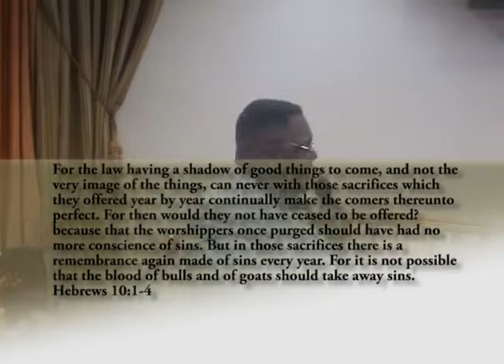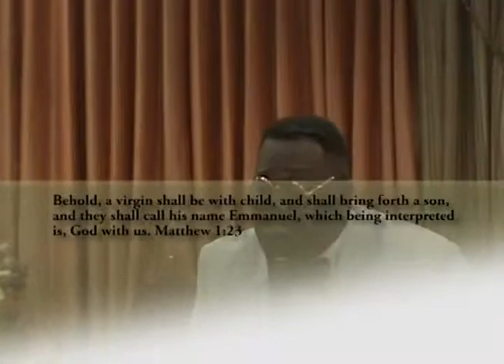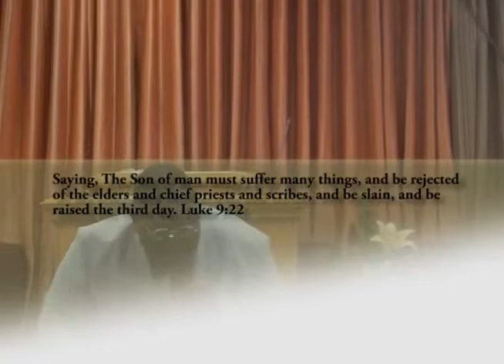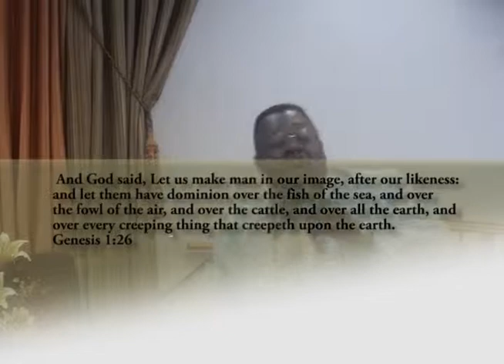While I Was Sinning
Sermon Sunday April 20, 2014